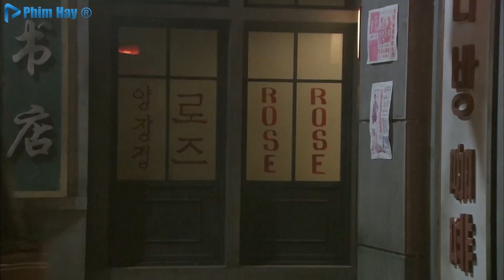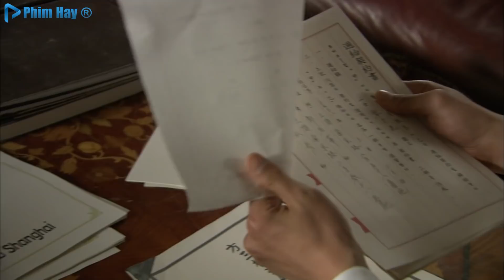Thời Đại Giang Hồ - Tập 20 | Phim Hành Động Võ Thuật Xã Hội Đen 2020 | Phim Mới 2020